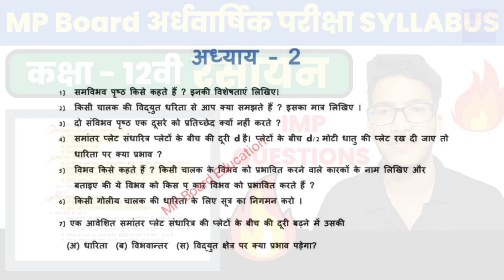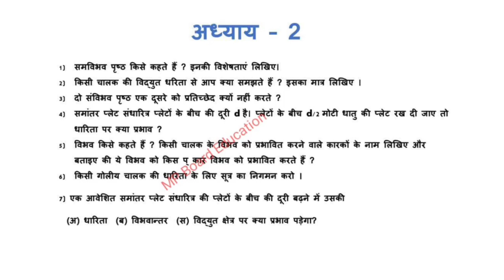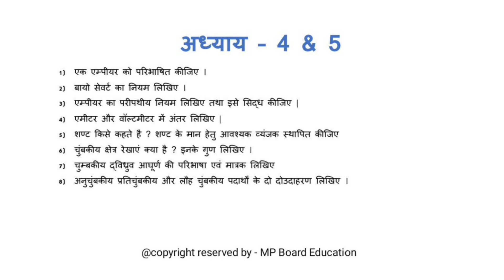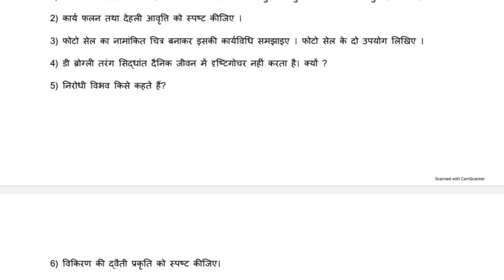MP Board 12 वीं भौतिकी अर्धवार्षिक परीक्षा important questions 2022 || Physics half yearly imp 2022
Our Mobile App :- MP Board Education App (Available on Play store)

यहाँ आपको मिलेंगे परीक्षा बोध , परीक्षा अध्ययन , प्रश्न बैंक, 10 साल के पेपर्स , Digital Notes , IMP Questions, MPBSE notice , Live Classes,

हमारी  मेहनत आपकी सफलता :-